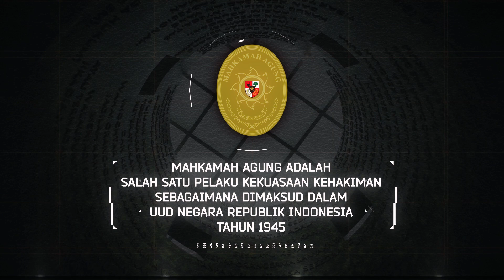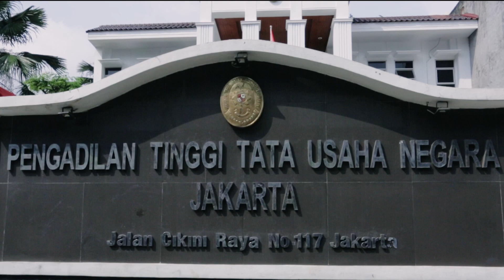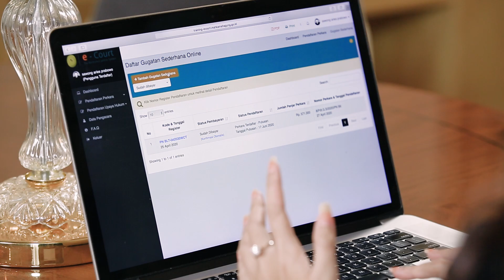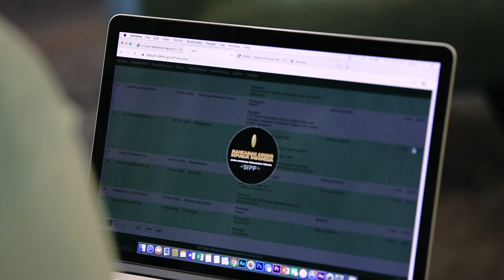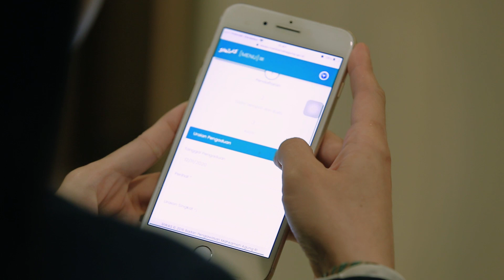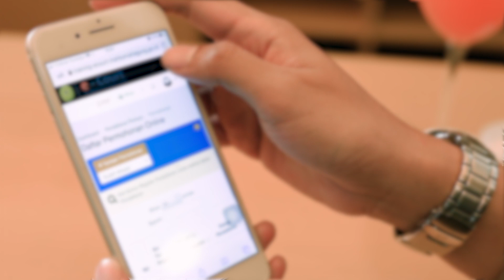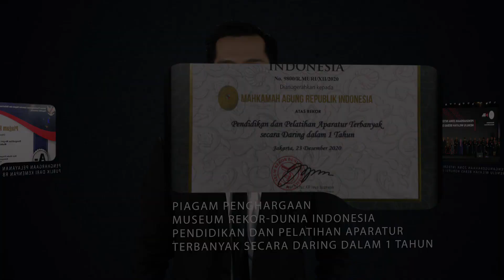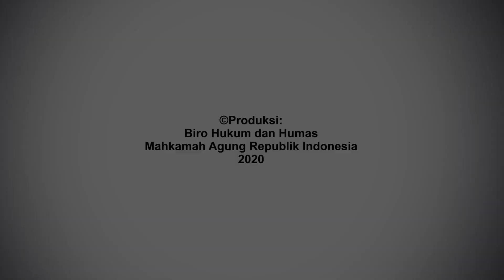Video Profile - Mahkamah Agung Republik Indonesia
Dunia peradilan selalu bergerak dinamis seiring dengan kemajuan zaman dan teknologi.
Begitu juga dengan Mahkamah Agung Republik Indonesia selalu adaptif terhadap perkembangan zaman dan teknologi dari masa ke masa.
Mahkamah Agung Republik Indonesia adalah salah satu pelaku kekuasaan kehakiman sebagaimana dimaksud dalam Undang Undang Dasar Negara Republik Indonesia Tahun 1945.
Mahkamah Agung Republik Indonesia telah menyepakati visi dan misi yang akan dicapai dalam 25 tahun mendatang, yaitu :
"Mewujudkan Badan Peradilan Yang Agung"